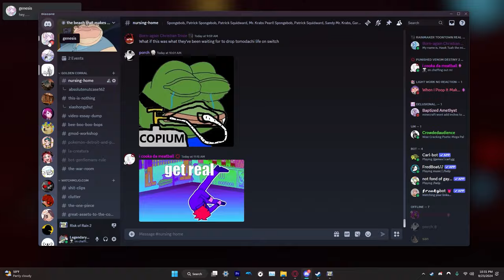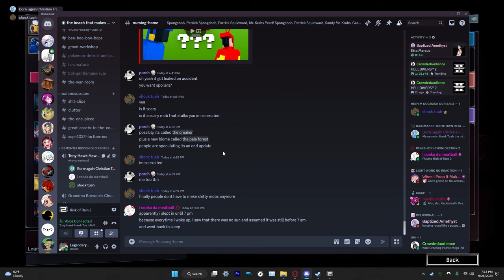risk of rain 2 is serious business